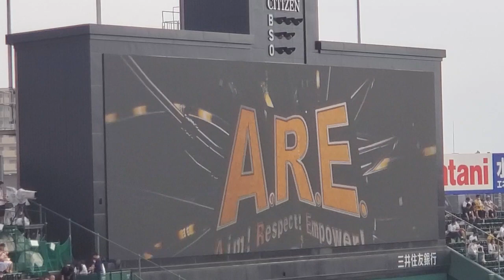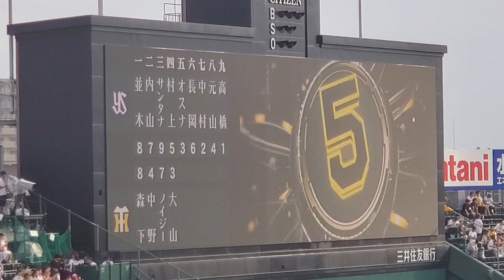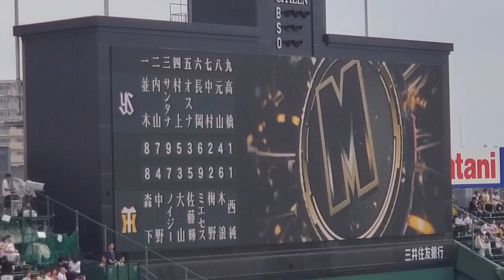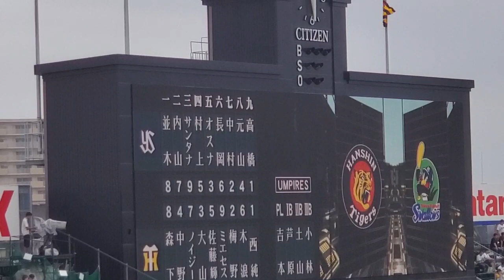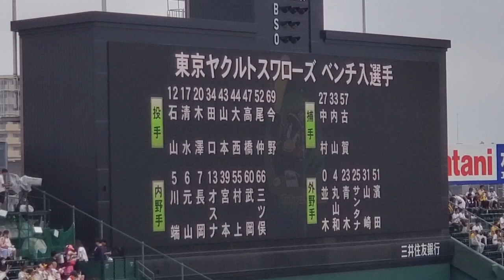試合前① 2023年7月9日(日) 阪神甲子園球場